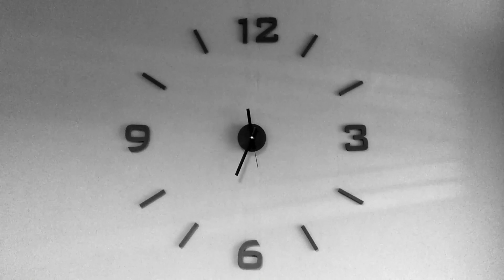HiCart HSH 2023 TVC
Turn your house into a home with our Home Sweet Home!🏠

Discover the perfect blend of style and functionality for your dream home from 11 to 18 May!😍